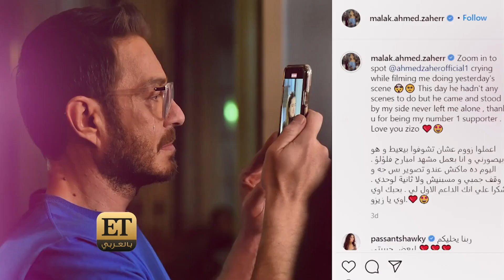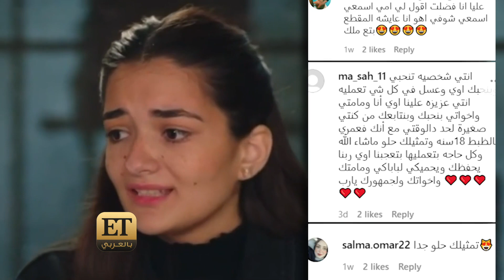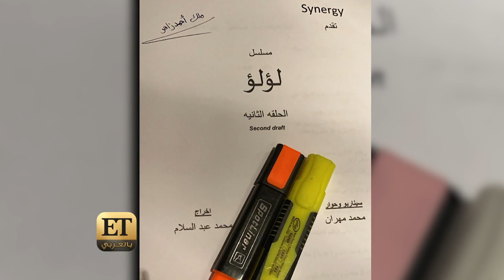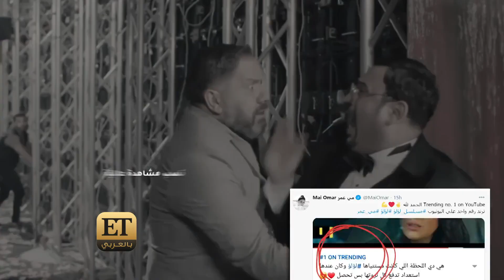ملك أحمد زاهر في مواجهة والدها ⏪فلاش باك ( شاهد ما فاتك):